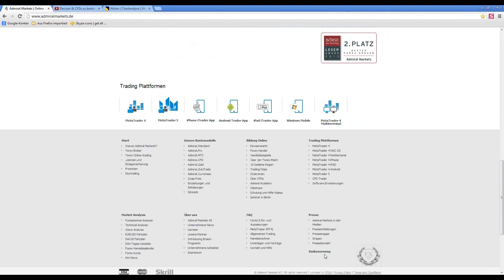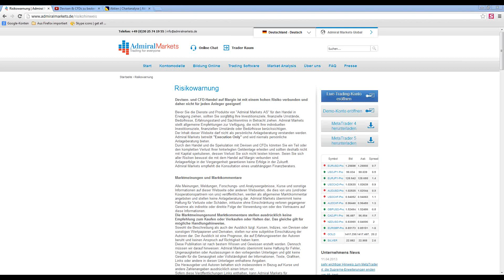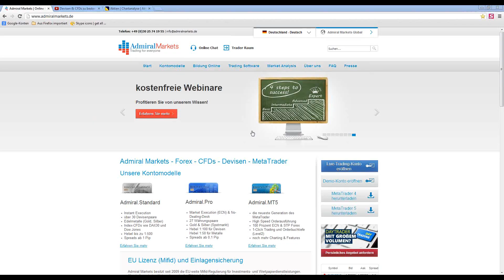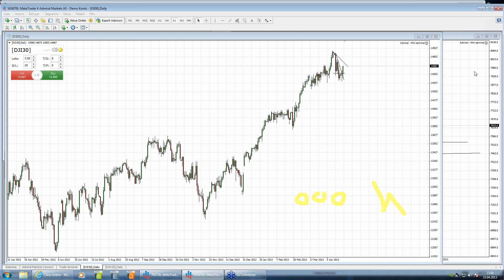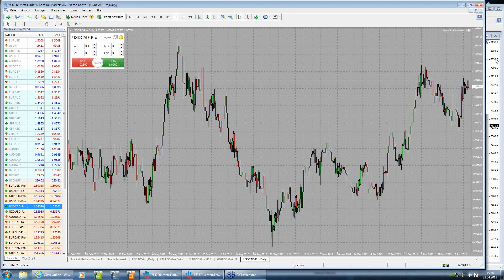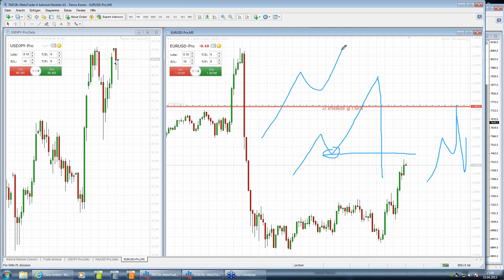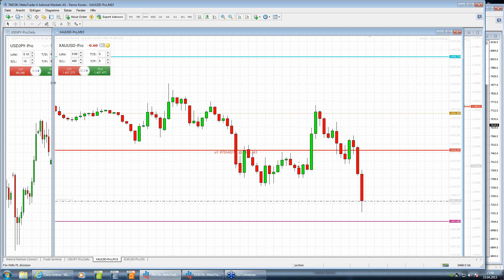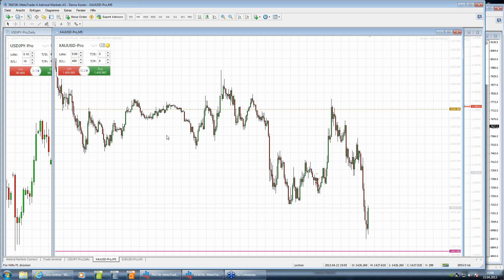live Trading DAX, Dow, EURUSD & Co mit Jochen Schmidt, vom 23.04.2013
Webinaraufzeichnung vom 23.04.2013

Live Trading und live Marktanalyse mit IHREN Fragen, die direkt beantwortet werden.